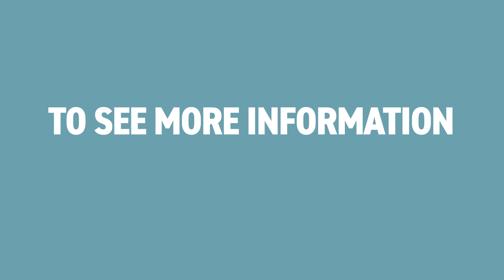Deal of the Month! | Anthem of the Seas in the Fjords | Planet Cruise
IE: 15138650